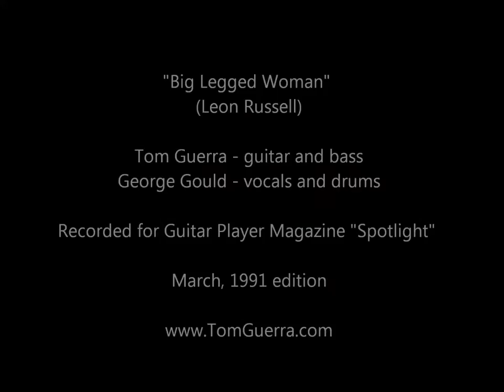Tom Guerra - "Big Legged Woman"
Recorded for Guitar Player Magazine "Spotlight," March 1991.  Song by Leon Russell. Guitar and bass - Tom Guerra.  Drums and vocals - George Gould